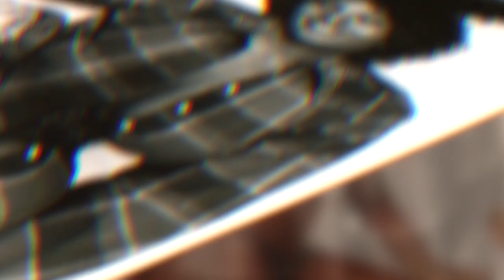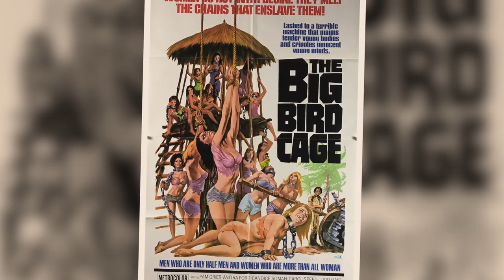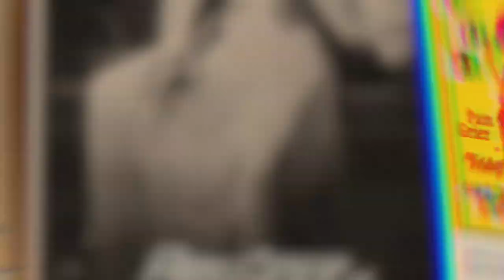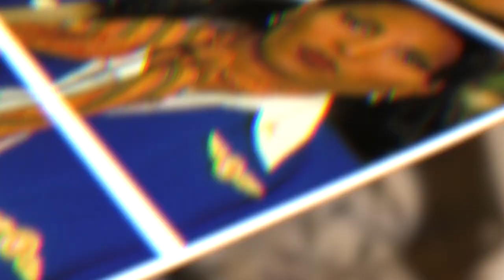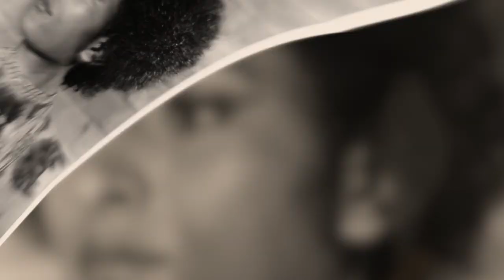The Gorgeous Black Beauty Everyone Knew: Pam Grier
Pam Grier: Reviving Old Time Beauties

Imagine reaching the peak of your acting career, and all of a sudden, your hair starts
falling off, your whole body gets swollen and you go partially blind. That is exactly
what happened to African American actress Pam Grier. But how did she manage to
 get over this mysterious illness?

This particular video is about: Pam Grier: Reviving Old Time Beauties